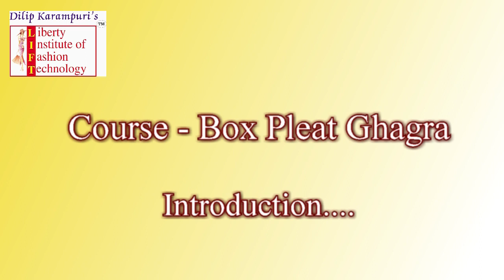Box Pleat Ghagra Course Information in Marathi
लिबर्टी इन्स्टिट्युट
 फ्री ऑनलाइन कोर्स का डेमो देखने के लिए हम आपके लिए एक कम्पलीट फ्री कोर्स लेकर आएy हैं।  गाउन (मैक्सी) का फ्री कोर्स देखने के लिए नीचे दिए गए लिंक पर क्लिक करें